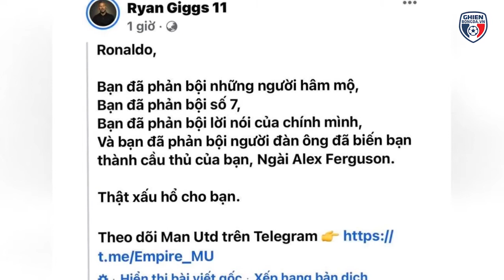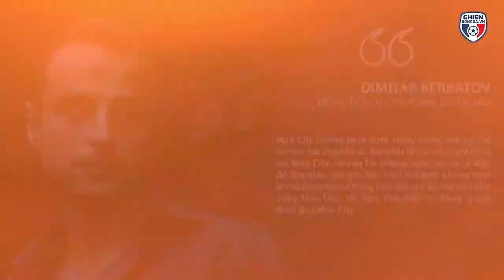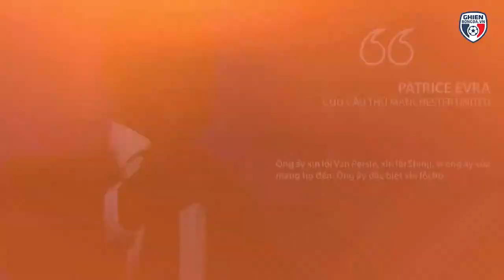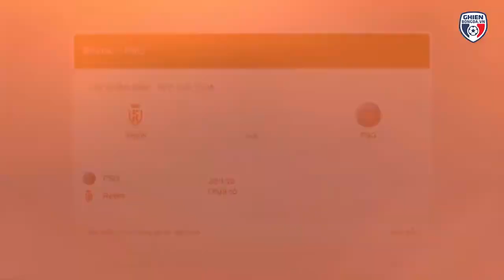RONALDO VỀ MAN CITY - MẶC SỐ ÁO LẠ NHƯ MESSI ?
Trước khi tiếng kẻng đóng cửa chợ chuyển nhượng vang lên sau vài ngày nữa, người hâm mộ bóng đá đang hồi hộp dõi theo những diễn biến sau cùng. Trong số đó, những người tội nghiệp nhất có lẽ là các CĐV của Man United. Họ chắc chắn không muốn, Ronaldo trở thành mảnh ghép cuối cùng để kiện toàn bộ máy, giúp đại kình địch Man City hướng đến chức vô địch Champions League đầu tiên trong lịch sử.